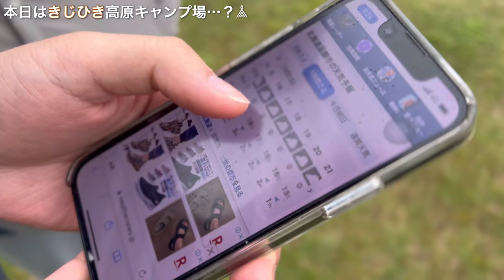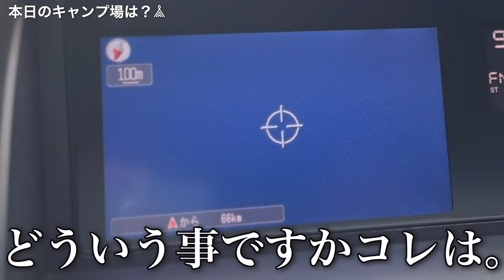【北海道無料キャンプ場】上磯ダム公園キャンプ場で雨キャンプ！【ゼインアーツ ロロ】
どうも〜フサフーフです👫

友達夫婦が函館方面に住んでいるので、
今回は念願のきじひき高原キャンプ場に行こう！と
意気込んでいたのですが・・・

言葉が出ないほどの【霧】
そして【クマ目撃情報】の怖さ。

キャンプ場に着いても、
ここは雲の上か？？？と錯覚するくらい
当たり一面何も見えず管理人さんにも無謀と言われました😂

迷った挙句、流石にこの景色は辛いねと話し、
急遽近場にある上磯ダム公園キャンプ場に変更。

行く途中どんどんまた霧に襲われそうになったけど
着くと意外と（？）想像以上にいい場所🏕️
初めて聞いたキャンプ場だったんだけど、
まさかの無料！素晴らしすぎる！！！
しかもなんと！！！オートにできる場所も！！！
雨が降る心配もあったので芝生の方へはいかず
砂利のオート可能なところで建てました。

地元民にとっては穴場スポットなのか結構続々と
お昼過ぎからキャンパーさんがきてました🚗
管理棟にはWi-Fiもあるのでキャンプ中は使えない
ことの方が多かったけどトイレ休憩時間に
サクッと携帯は触れるのでおすすめです🙆‍♀️

運良く晴れ間も少し見えて、
今思えばきじひき高原キャンプ場を諦めて
よかったなぁって思います😅

またいつかリベンジするぞ〜🔥

𖣰 フサフーフの愛用品

☑︎ snow peak テントエントリー２ルームエルフィールド
☑︎ snow peak エルフィールドマットシートセット
☑︎ snow peak アウトドアローチェア３０カーキ

☑︎ WAQ アウトドアワゴン106L  カラー：tan
☑︎ WAQ ２WAYフォールディングコット　カラー：tan

☑︎ Jackery ボータブル電源400＋ソーラーパネルセット
☑︎ Hilander ウッド３段ラック460専用ケース付き